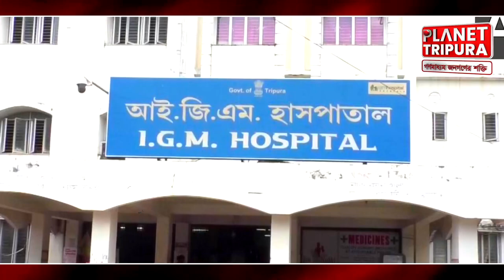আগরতলা, আইজিএম হাসপাতালের পরিষেবা প্রশ্ন চিহ্নের মুখে। Planet Tripura | Tripura Headlines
News Details :-

এই ভিডিওটি শুধুমাত্র শিক্ষামূলক উদ্দেশ্যে এবং ত্রিপুরা রাজ্যের বর্তমান সংবাদ সংক্রান্ত তথ্য শেয়ার করার জন্য তৈরি করা হয়েছে। ত্রিপুরা রাজ্যে সাম্প্রতিক পরিস্থিতি, উন্নয়নমূলক প্রকল্প এবং জনগণের প্রতিক্রিয়া নিয়ে বিস্তারিত আলোচনাই এর মূল বিষয়বস্তু। ভিডিওতে উঠে এসেছে নেতা-মন্ত্রীদের উন্নয়নের দাবি এবং জনগণের অভিজ্ঞতা। এটি বর্তমান পরিস্থিতি সম্পর্কে জনসচেতনতা বৃদ্ধির একটি প্রচেষ্টা, যা দর্শকদের তথ্যসমৃদ্ধ করার পাশাপাশি একটি বাস্তব ধারণা দিতে সহায়ক হবে।

"Welcome to Planet Tripura News – your one-stop destination for the latest and most reliable news from every corner of Tripura! 🌏

From breaking headlines to in-depth stories on politics, culture, sports, and the vibrant life of Tripura, we bring you updates that matter.

TripuraNews - for general news updates specific to Tripura
TripuraUpdates - for ongoing and latest news updates
NortheastIndiaNews - for attracting a broader regional audience in Northeast India
AgartalaNews - to target news related specifically to Tripura's capital
TripuraHeadlines - for key stories or breaking news
TripuraLive - for live or real-time news updates
TripuraPolitics - for political updates and news
TripuraCulture - for cultural and social stories
NortheastUpdates - to connect with Northeast-focused news
BreakingNewsTripura - for breaking news to attract immediate attention

ripura, a state in northeastern India, is divided into several districts, subdivisions, towns, and numerous villages. Below is a categorized list of notable places in Tripura, including districts and major towns.

Districts in Tripura:
West Tripura - Agartala (Capital), Bishalgarh, Mohanpur
Sepahijala - Sonamura, Bishramganj
Khowai - Khowai, Teliamura
Gomati - Udaipur, Amarpur
South Tripura - Belonia, Santirbazar
Dhalai - Ambassa, Kamalpur
Unakoti - Kailashahar, Kumarghat
North Tripura - Dharmanagar, Panisagar
Notable Towns and Cities:
Agartala - Capital city, administrative hub
Udaipur - Known for Tripura Sundari Temple and lakes
Dharmanagar - Cultural and commercial center in North Tripura
Belonia - Border town with agricultural importance
Khowai - Famous for scenic views and forests
Kailashahar - Known for historic temples and Unakoti hill carvings
Ambassa - Gateway to Dhalai district and tribal areas
Sonamura - Known for its proximity to the Bangladesh border
Key Villages and Places of Interest:
Mohanpur - A prominent subdivision in West Tripura
Melaghar - Famous for Neermahal, the water palace
Jampui Hills - Known for orange cultivation and scenic hill views
Unakoti - Historical site with ancient rock carvings and sculptures
Rudrasagar Lake - A lake with the iconic Neermahal palace
Kamaleswari Temple, Kailashahar - Important Hindu pilgrimage spot
Pilak - Archaeological site with ancient sculptures and carvings

Dhaka (capital city of Bangladesh)